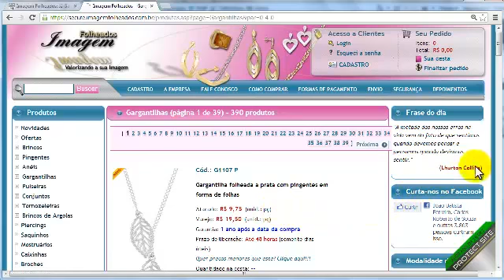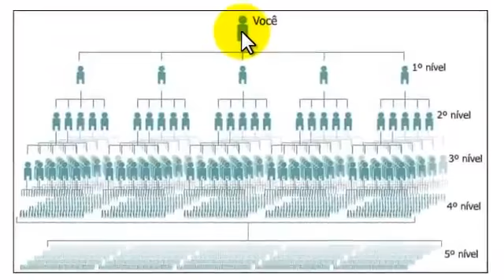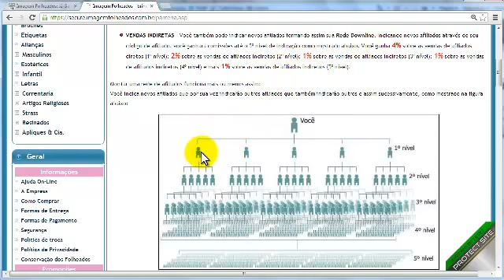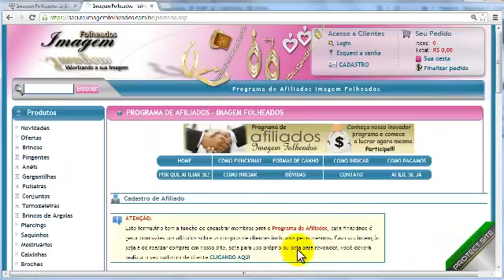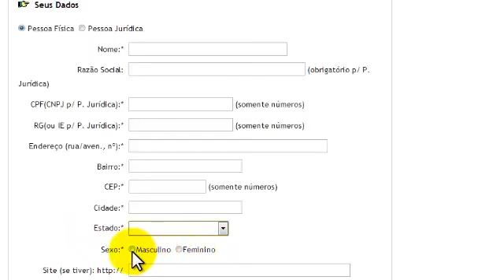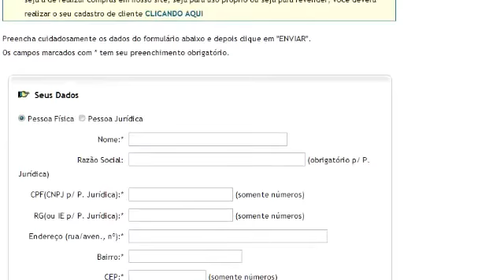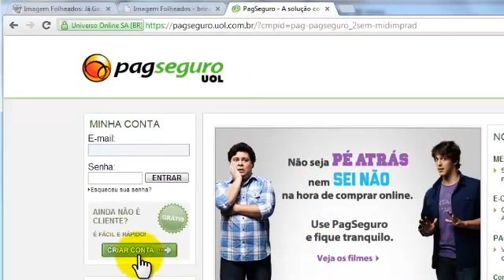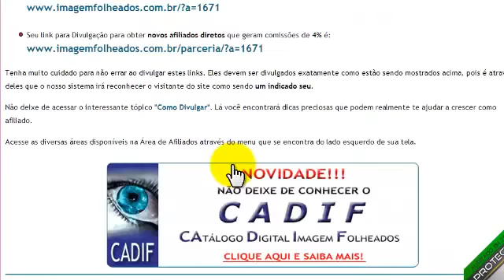Estratégia Completa e Grátis Para Ganhar Dinheiro na Internet!!!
Ganhe dinheiro revendendo folheados de ótima qualidade! Clique no link e faça seu cadastro para aproveitar todas as promoções, preços e brindes da Imagem Folheados.Compre as mais lindas jóias da internet para seu uso pessoal ou seja um(a) revendedor(a) e ganhe muito dinheiro! Preços imbatíveis, promoções, brindes semanais e muito mais!!! Acesse

Compre os mais lindos Folheados a ouro e prata Direto da fabrica
Ou seja um revendedor/a com lucros de 100%.